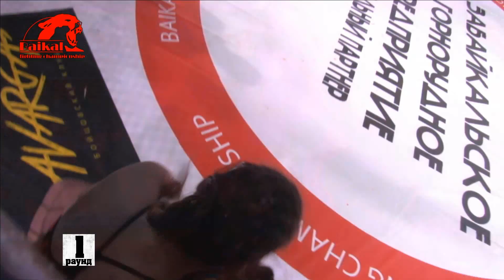Tatyana Chulkina VS Purevjav Davaa (160LBS/3*5)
- лучшая одежда и экипировка для единоборств по доступным ценам!

3 бой турнира BFC-2: Artur VS Sever
4 мая 2018/ДС "Труд"/
19:00
3st bout of BFC-2 Artur VS Sever Event
May 4 2018 SP "Trud"
7PM